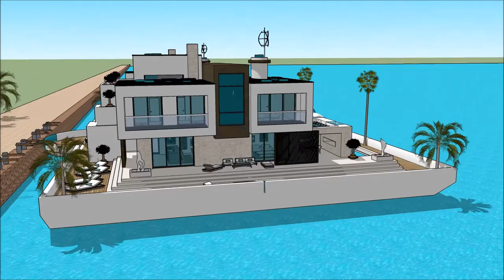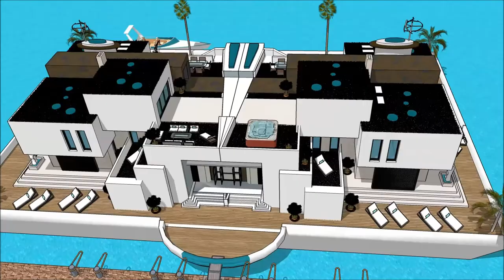SIMS 5 BUILDING A MANSION CONCEPT FLOATING HOUSE BOAT ON THE OCEAN Luxury Yacht and Houseboat Char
The houseboatzania launching an innovative high-end luxury yacht houseboat home design potentially as a display of in Sims of the SIMS 5 BUILDING A MANSION CONCEPT   FLOATING HOUSE BOAT ON THE OCEAN Luxury Yacht and Houseboat Char.

The collection of sims concepts - Houseboatzania of SIMS 5 BUILDING A MANSION CONCEPT   FLOATING HOUSE BOAT ON THE OCEAN Luxury Yacht and Houseboat Char consists of high luxury and architectural art pieces in minimalism combined with living on the waterfront of the harbour of

The sims houseboat yacht design has the basis to sustain living with high standards and contemporary structural design at SIMS 5 BUILDING A MANSION CONCEPT   FLOATING HOUSE BOAT ON THE OCEAN Luxury Yacht and Houseboat Char with numerous of prospects for excessive living and celebrating the desire of life worldwide: